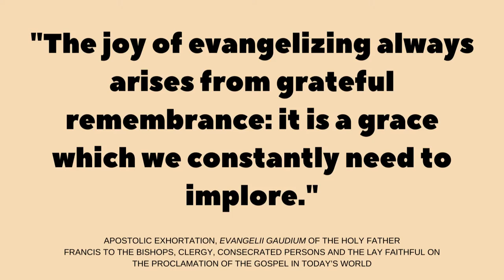School of Mission Sabah Webisode 4: Outreach Phase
How can we share the gospel joyfully?
Pope Francis Apostolic Exhortation: The Joy of the Gospel (2013)

The second phase of the school focuses on the practical hands-on of sharing our faith in parishes, schools, on the streets, to the poor, the young and old. As we respond to the mission that God is inviting us to respond, together we proclaim the good news through our life stories of our encounter with God, in various creative forms.

Photo credits:
Man Carrying Baby Drawing Their Foreheads - Photo by Josh Willink from Pexels
Shallow Focus Photography of Man Wearing Red Polo Shirt - Photo by Nathan Cowley from Pexels

Video credits:
Time lapse Of City Highway - Video by Kelly Lacy from Pexels
People In A Party Raising Their Glasses For A Toss While Confetti Are Falling - Video by cottonbro from Pexels
Hands Setting Cakes on a Table - Video by Anastasia Shuraeva from Pexels
Cooking Meat in a Pan - Video by Ela Haney from Pexels
Close-up Of A Vintage Typewriter With An Emoji Typed On A Bond Paper - Video by Miguel Á. Padriñán from Pexels
A Woman Warily Spraying Disinfectant In The Air - Video by cottonbro from Pexels
A Woman Dancing Happily In The Middle Of The Field Of Flowers - Video by Taryn Elliott from Pexels